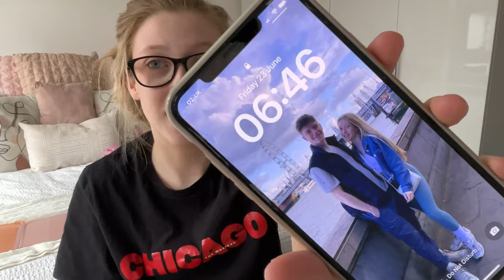spend the week with me VLOG - leaving college forever 😢🍾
Spend a week with me
My final college goodbyes
Partying

welcome or welcome back to my channel - If your new here let me introduce myself- I'm Harleigh-Faye Im 17 from the UK , i love fashion, beauty and anything aesthetic, i tend to post vlogs and haul videos but have loads of videos to trial in the new year✨✨

social media-

✨Vinted - harleigh-faye

POSTING SCHEDULE✨
• I am aiming to post a video every 2/3 days - whether that happens every time who knows, life is pretty chaotic…

FAQs-
• how old are you-
17 - my birthday Is august 1st
• where are you from -
UK - North
• have you got siblings-
Yes I have a lot !!
• are you In a relationship
Yes and have been for 3 years- he is amazing

WOW YOU MADE IT THIS FAR ILY💗💗